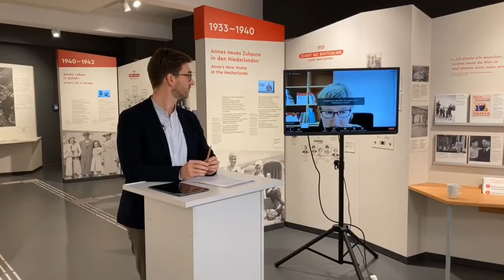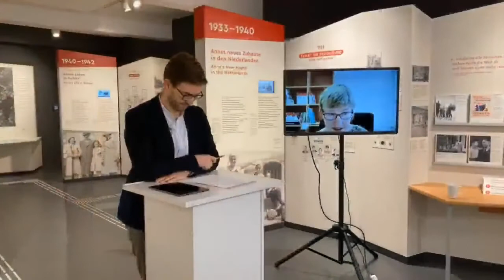Grußwort: Fachtag »Prävention von Antisemitismus im Strafvollzug«, Hanne Wurzel, bpb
Grußwort von Hanne Wurzel, Bundeszentrale für politische Bildung, zum digitalen Fachtag »Prävention von Antisemitismus im Strafvollzug – empirische Forschung und pädagogische Praxis« des Anne Frank Zentrums am 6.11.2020.